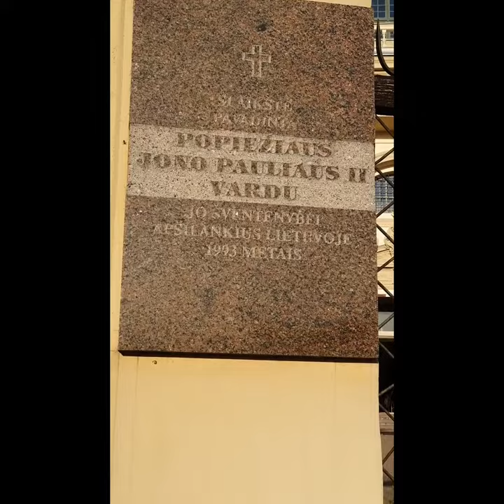The Church of Saint Apostles Peter and Paul in Antakalnis Vilnius.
The Church of Saint Apostles Peter and Paul is located in Antakalnis on a site which once used to be the place of pagan cult. According to one legend the church dates back to the XIV th century. In 1638 a monastery of the Canons Regular of the Lateran was built next to it which therefore was closed in 1864 by Russians. The current buildings, namely the church and the monastery emerged after the Muscovite invasian at the begining of the XVII th century. In 1668 the construction of the new church was began by the Hetman of the Grand Duchy of Lithuania and governor of Vilnius  Michal Kazimierz Pac who as it is believed commissioned to build it in gratitude for God for personal salvation during the war with Moscow.